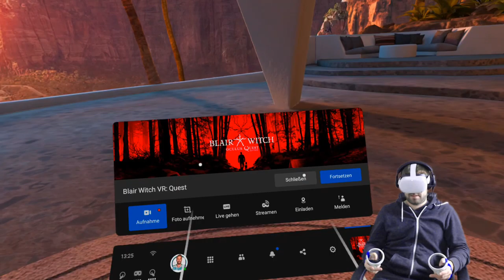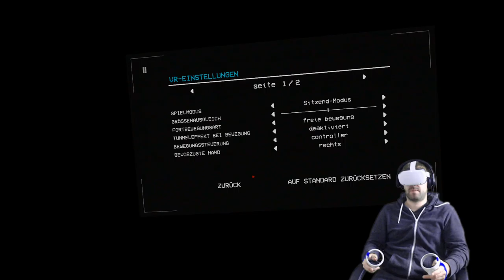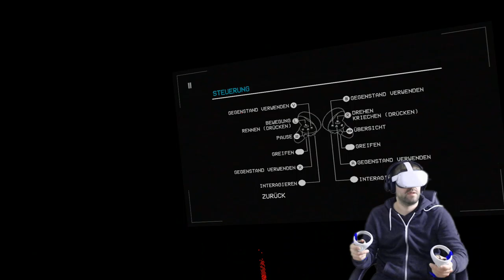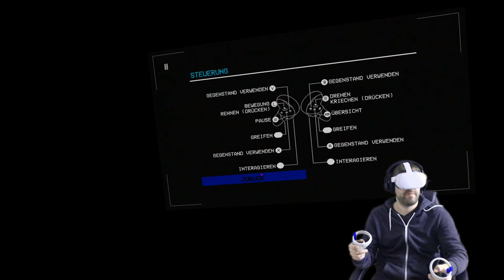Blair Witch VR | Folge 5 | Oculus Quest 2 | Zark McFly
Weiter geht es und damit tiefer in den Wald von Burkittsville, wir erforschen die Sägemühle, zu der wir uns in der letzten Folge den Weg gerätselt haben und machen eine engewollte Bekanntschaft ...

PCVR Setup:
Virtual Reality Headset:
Mainboard:
Asus Rog Strix b450-f Gaming
GPU:
ZOTAC GAMING GeForce RTX 2070 Blower
CPU:
AMD Ryzen 7 2700X Prozessor
HDD:
SSD Samsung 970EVO Plus M.2 500 GB
Kühler:
Scythe Fuma 2 CPU-Kühler Twin-Tower Design
Arbeitsspeicher:
Webcam:
Logitech C920 HD Pro Webcam

PSVR Setup:
PSVR

Team:
Delorean787 (Oculus Rift)
DNC (PSVR)
Gbear (PSVR)
Germanyfoxy (PSVR)